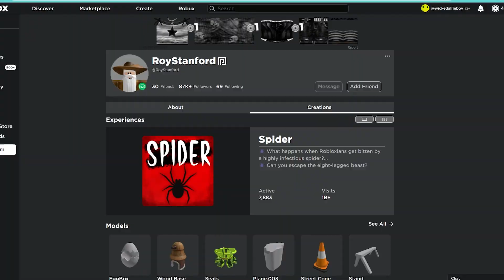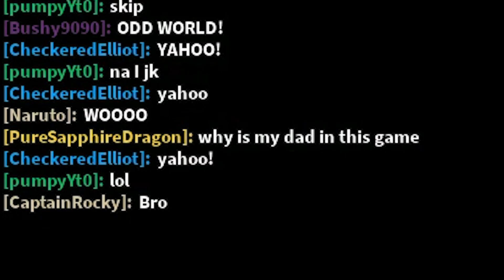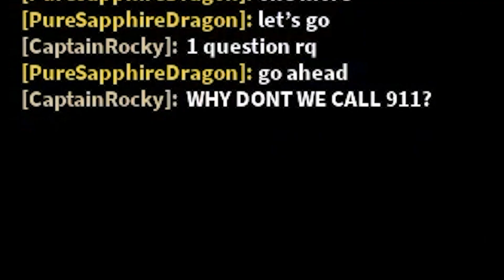RAINBOW FRIENDS CHAPTER 2!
YOO IT'S RAINBOW FRIENDS CHAPTER 2!!! WE THOUGHT IT COULD NEVER BE DONE!! BUT ITS REALL!!! ODD WORLD IS REAL!
overall pretty swag